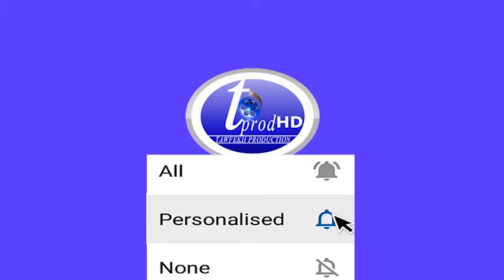URGENT le 5 Membres du Mouvement Y’EN A MARRE Arretés devant la Sonatel